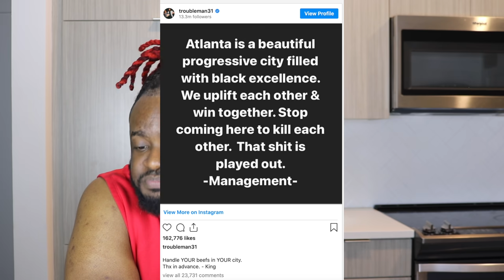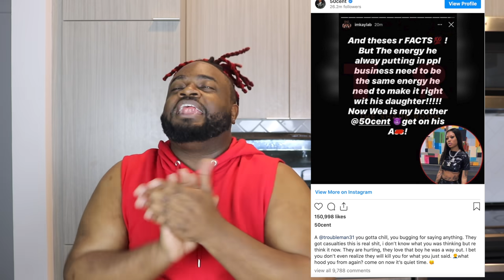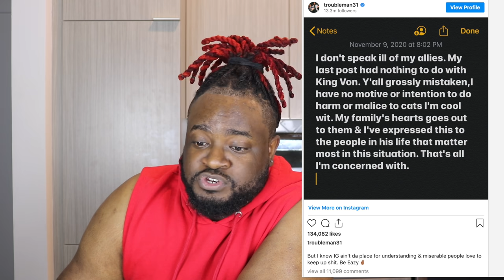Eva Longoria, T.I. & King Von, Ben Carson, Van Jones, Kandi & Chick-fil-A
Eva Longoria had to clarify her statement on Latinas being the real heroines for the Democratic Party after getting ate up on Twitter. T.I. sticks his foot in his mouth after posting a cryptic message on Instagram that some people thought he was referencing King Von. Ben Caron gets COVID-19. Kandi is going off about not receiving a "My pleasure" from a Chick-fil-a employee.